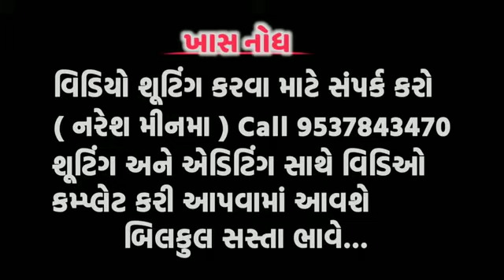kanesh katija Raj Suresh Rawat